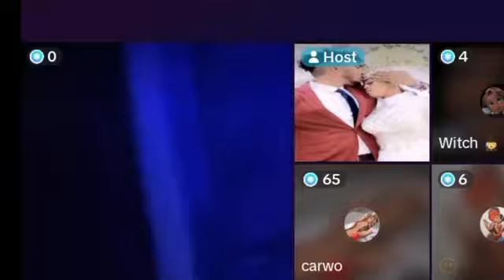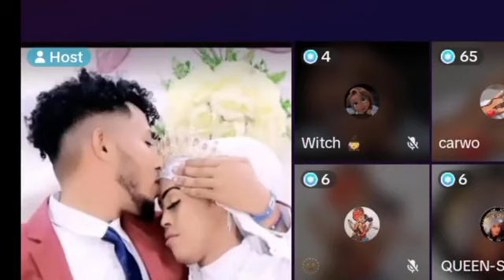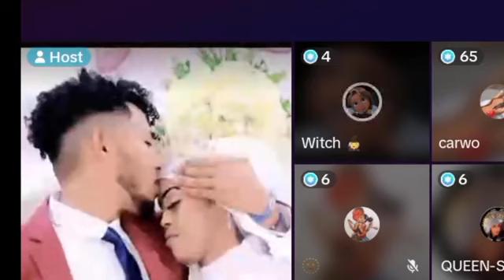DEG DEG AYAANITA VIDEO QOFKI FAFIYEY O LA SHACIYEY